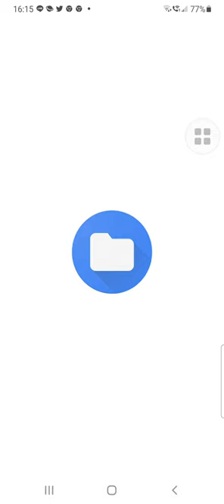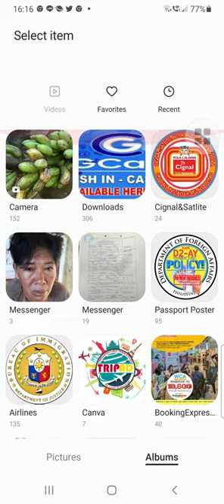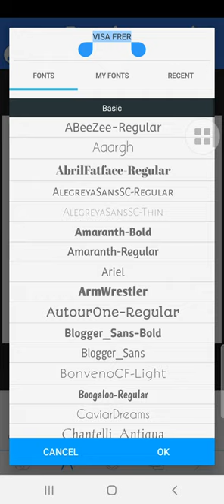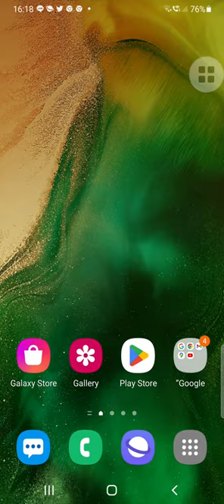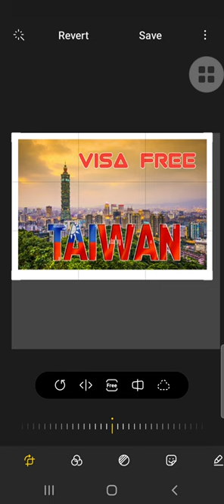Create A simple Poster 4 Ur TravelBusiness